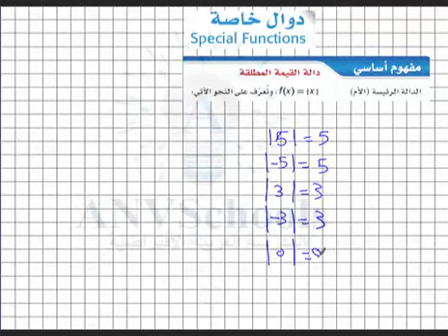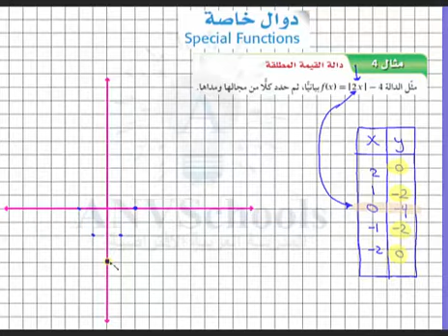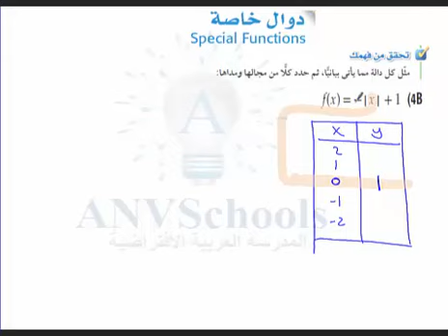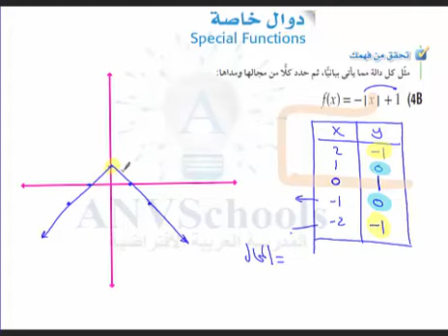رياضيات:دوال خاصة - دالة القيمة المطلقة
دوال خاصة - دالة القيمة المطلقة